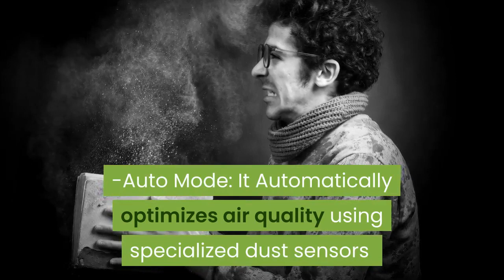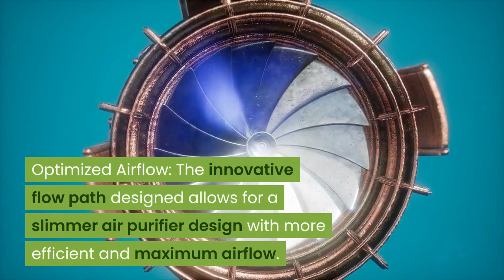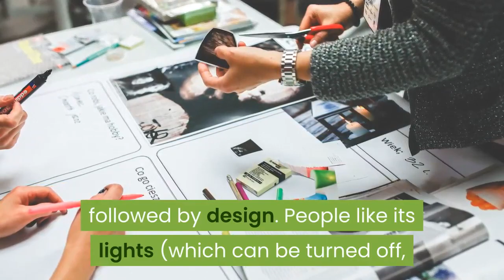Coway Sleek Air Purifier Review (India) | Is it a WORTH a BUY? (Latest)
Coway Sleek Air Purifier Review 😆
Price:₹ 15,900.00* approx

The Coway sleek pro  boasts a Patented Urethane Carbon Filter & Green Anti-flu HEPA Filter) (Coway AP-1009) that traps PM2.5 particles allowing only clean air to pass through
The Warranty is 3 years on air purifier motor and 1 year on electrical parts
Air Purifier Coverage Area: 355 sq. ft / 33 sq.m (Most Suitable for Large Bedroom, Kitchen, Drawing Room)

Clean Air Delivery Rate (CADR): 303 cubic m/hr (CADR is the amount of purified air produced in an hour).

- Sleek and Intuitive Design.
It supports a Super Silent Operation.
-Auto Mode: It Automatically optimizes air quality using specialized dust sensors
Unique Air Filtration Process- Pre Filter, Patented Urethane Carbon Filter (To Deodorize the air), the Multi-Layered HEPA Filter traps PM2.5 particles allowing only clean air to pass through.
Optimized Airflow: The innovative flow path designed allows for a slimmer air purifier design with more efficient and maximum airflow. One-Touch AirSpeed

It has a Real-Time Air Quality Indicator: Clean, Low Pollution, Medium Pollution, High Pollution
Longest HEPA Filter Life: 8500 hours Pre Filter: Life-Long Patented Urethane Carbon Filter
Indicator Supply: 230 Volts, 50 Hz. Power Consumption: 38 Watts. Noise: 22-49 dB Air Purifier Dimensions : 335 x 666 x 205 mm Gross Weight: 7.5 Kg
Filter cost for Coway Sleek Pro AP 1009:
Deodorization / Carbon filter: 1490 INR and HEPA filter: 2990 INR
Coway Products are exclusively made in Korea.
3 Stage Filtration includes:
Pre Filter that cleans larger dust and heavy particles
Patented Urethane Carbon Filter (To Deodorize the air - 98% Efficiency) and removes bad odour.

In our research, we found that Customer support is recommended by a lot of reviewers, followed by design. People like its lights (which can be turned off, barring the on/off led which cant be turned off)and the body.

Cons- Many consumers wanted the air purifier to have an air quality meter reading.